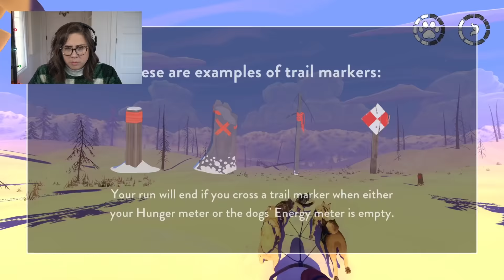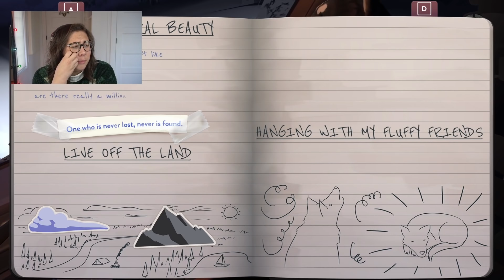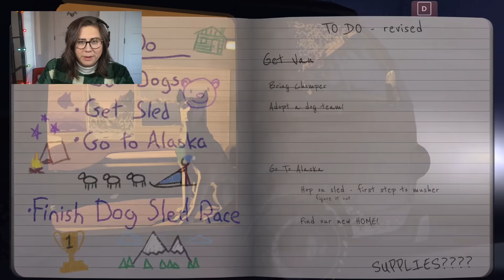I Can Pet My Sled Dogs! | StacyPlays The Red Lantern (Wild Wednesday)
Today we are building a team of rescue sled dogs and heading into the wilderness, no matter what perils we encounter along the way!

🐺📗 My 1st book
🐺📙 My 2nd book
🐺📘 My 3rd book

🐾 Welcome to Dogcraft! 🐾

Dogcraft mods: Copious Dogs, Doggy Talents, Extra Biomes XL, Decocraft, Mark's Cat Textures, Baby Animals, Squickens, Rudoplays Shaders, The Camping Mod, Fairy Lights, Extra Mobs, Key Grip, Pumpkin Carvier, Wild Mobs